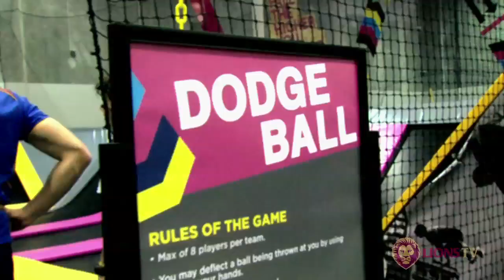LionsTV Blooper Reel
Check out some of the best bloopers from this years LionsTV.